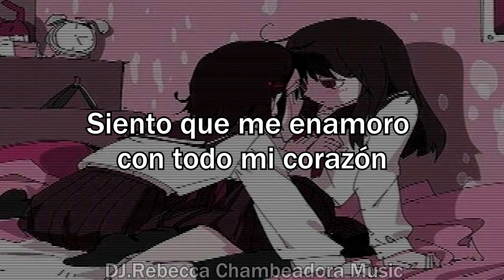Cigarettes After Sex - Falling In Love [sub español]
Nueva música con la DJ.Rebecca

Si tienen alguna música que le gustaría que tradujera déjenlo en los comentarios